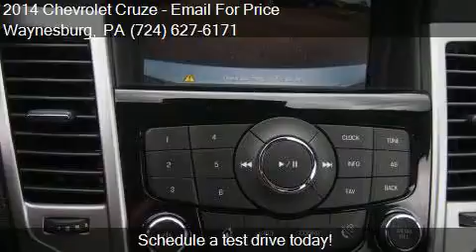2014 Chevrolet Cruze 1LT Auto 4dr Sedan w/1SD for sale in Wa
This 2014 Chevrolet Cruze 1LT Auto 4dr Sedan w/1SD is for sale in Waynesburg, PA 15370 at Bortz Chevrolet-Subaru.

Engine: 1.4L I4
Transmission: Automatic 6-Speed
Color: Silver
Mileage: 26833
Contact Bortz Chevrolet-Subaru 249 E Roy Furman Hwy Waynesburg, PA 15370 to test drive this 2014 Chevrolet Cruze 1LT Auto 4dr Sedan w/1SD today.